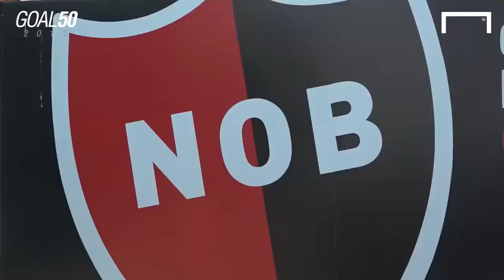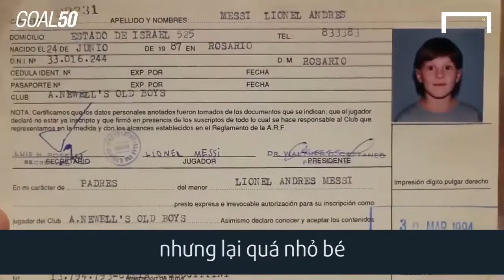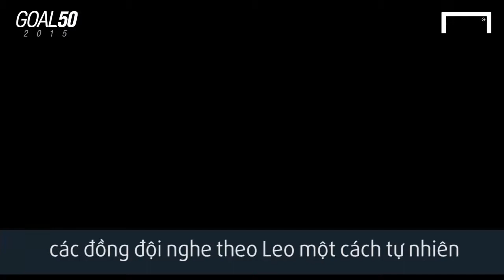Lionel Messi vĩ đại như một đứa bé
Trong mắt những người từng tiếp xúc với Messi hồi bé, sự phi thường Leo ở tuổi 30 vẫn chẳng khác gì cậu nhóc 11 tuổi tay ôm khư khư quả bóng trên đường phố Rosario ngày nào.